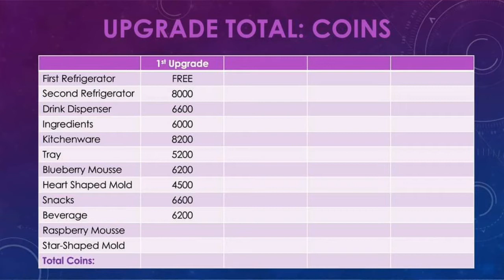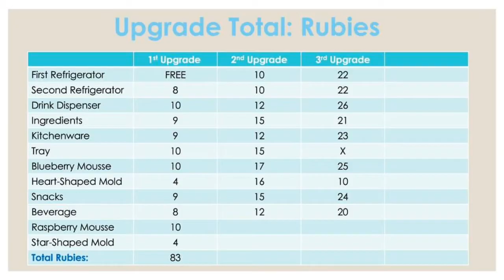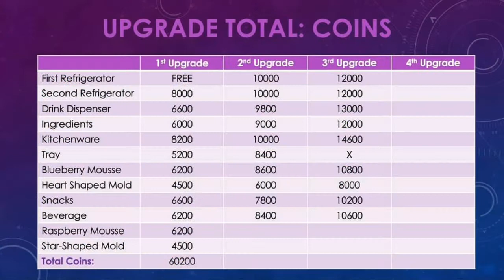Cooking Diary- Dessert Fair (Upgrade Prices)